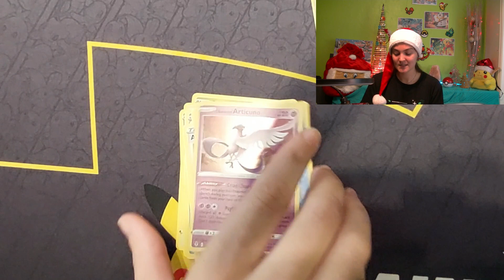CALENDRIER DE L'AVENT POKÉMON ❄️ - Jour 02 : apprendre l'Anglais !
Ho-ho-ho! Noël arrive à grand pas et à cette occasion toute l'équipe de Pentamon se relaye chaque jour pour ouvrir le coffret "Holiday Calendar" Pokémon et découvrir ce que chaque case lui réserve !!